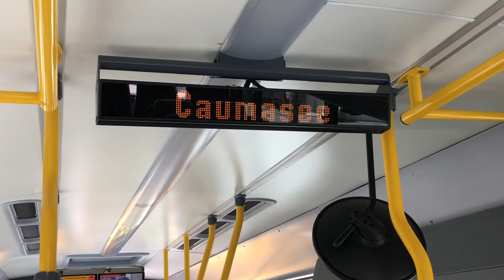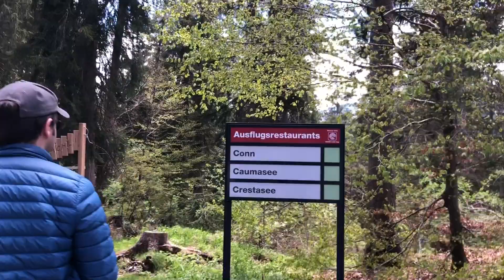QUICK HIKE TO THE JEWEL OF FLIMS | CAUMASEE SWITZERLAND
Hey Guys! Join us on our hike to Caumasee, in Flims. It’s a popular destination for families, swimmers, bikers, hikers and even for tourists. The walk down to the lake is fairly easy.

If you get to visit the Eastern part of Switzerland or if you happen to be around the area, make sure to visit this beautiful blue lake. A really wonderful slice of Switzerland.